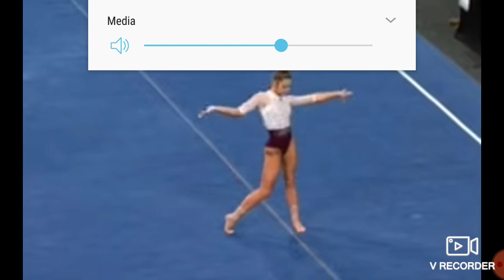Hump day Jam